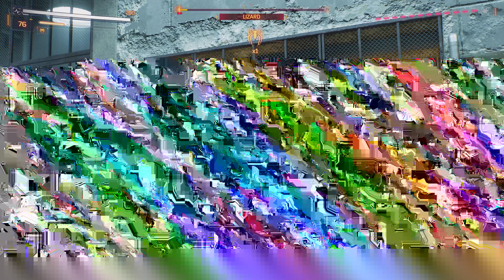Marvel's Spider Man 2 Lizard VS Spiderman Gameplay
Marvel's Spider-Man 2 Gameplay | Full Walkthrough, Combat, and Powers!

Swing into action with Marvel’s Spider-Man 2 as we take a deep dive into the thrilling open world of New York City! In this video, we showcase the incredible combat system, new powers, and stunning visuals from the latest game. Watch as both Peter Parker and Miles Morales team up to face iconic villains like Venom and Kraven the Hunter. Experience the enhanced web-swinging mechanics, new suit abilities, and epic boss battles in this action-packed gameplay.